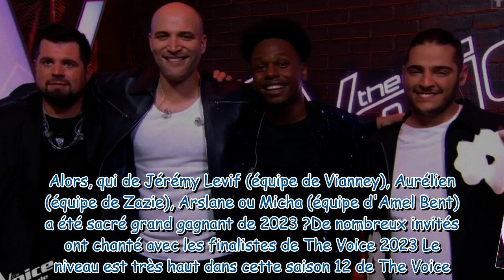The Voice 2023 : qui a gagné la saison 12 ?